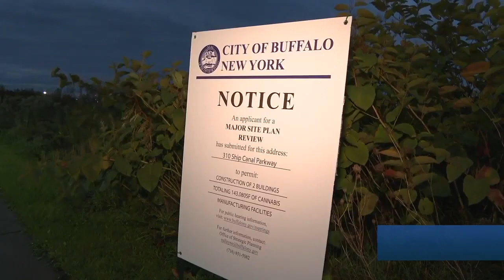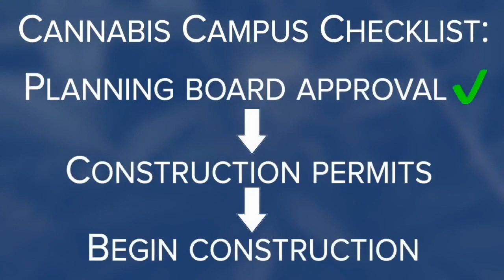'Cannabis campus,' to begin development in South Buffalo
Zephyr Partners must now get construction permits before they can break ground. They hope to do that later this year and start construction around this time next year.